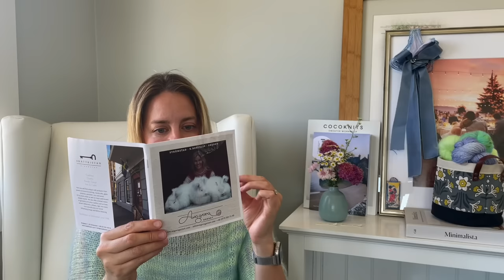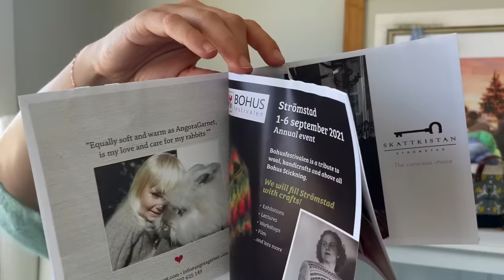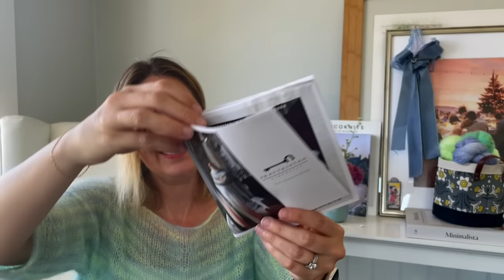Untangled Knitting Podcast Ep 4 // Champagne Cardigan, Gr8 Gingham Raglan, Give Away Winner + More!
Untangled Knitting Podcast Episode 4 // Champagne Cardigan, Gr8 Gingham Raglan, Metamorphic, Give Away Winner and More!

Hi, I'm Lily and welcome to the Untangled Knitting Podcast! Click “show more” below to see notes with all the links to what I discuss in this episode. You know this former academic LOVES a good footnote .

Pappus Pullover by Midori Hiorse of Knit Café Midori
Knit in The Wandering Flock silk-mohair, colorway Aurora; and La Bien Aimee silk-mohair, colorway Vespa

The Wandering Flock silk-mohair

--Finished Object #1
My Time Sweater by Lily Kate Makes
Knit in Juniper Farms Stargazer in Arctic; and Lichen and Lace mohair-silk in the colorway Lagoon

--On the Needles #1
Gr8 Gingham Raglan by Jessie Maede Designs
Knit in Camellia Fiber Company Merino Sport, in colorway Chicory; and Spincycle Dyed in the Wool in the colorway Cold Comfort

--On the Needles #2
Champagne Cardigan by Petite Knits
Knit in Purl Soho Simply Camel, Knitting for Olive Soft Silk Mohair in Mushroom Rose, and A Verb for Keeping Warm Gather in Doe

--On the Needles #3
Knit Collage MAL Grow With Me Cardigan
Knit in Knit Collage Spun Cloud in Breezy Blue and Wildflower in Wisteria
Forgot to mention that the Brioche tutorials are all by the lovely and amazing Jackie from Cady Jax Knits podcast!

--Planned Cast On
Custom Satellite shawl kit from A Verb from Keeping Warm and La Bien Aimee

--On the Needles #4
Metamorphic Sweater by Andrea Mowry
Knit in Spincycle Metamorphic DK in blue/grey marl #6; and Dyed in the Wool in various colors, including Meadow and Morning Ritual

--On the Needles #5
Stria Cardigan by Andrea Mowry
Knit in Knit in Sea Change Fibers Seacliff Fingering 100% Ramboilette Wool

--Acquisitions
Heidi West Designs Large Project Bag

--GIVE AWAY WINNER!!!

Invitation to connect
Thank you so much for the support for this new endeavor!